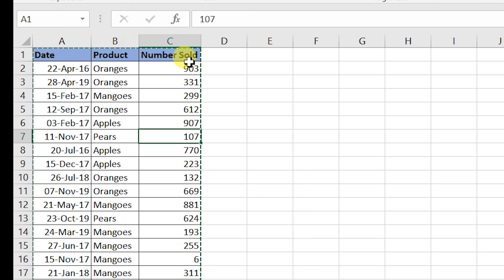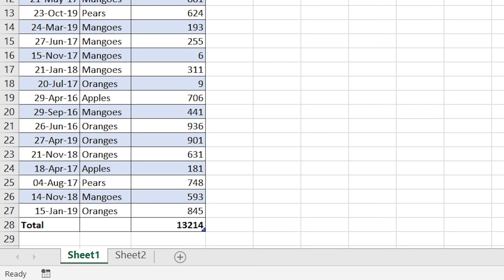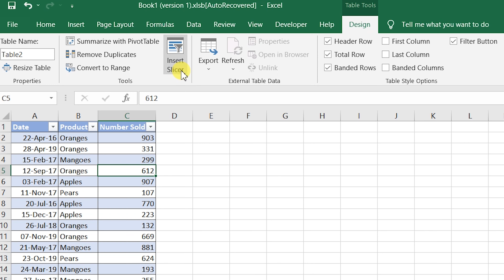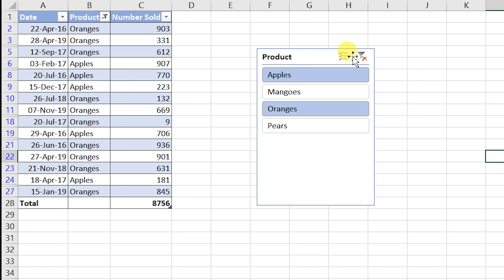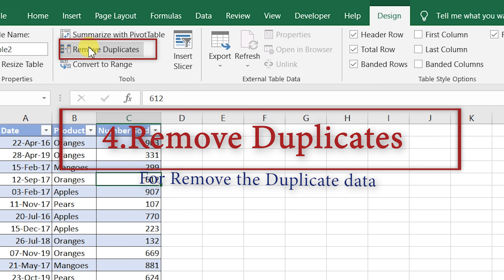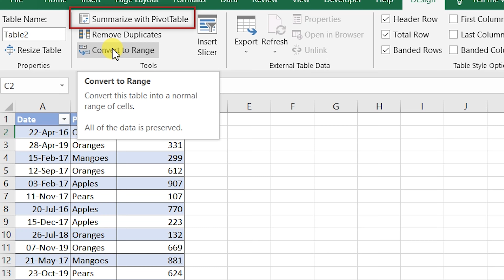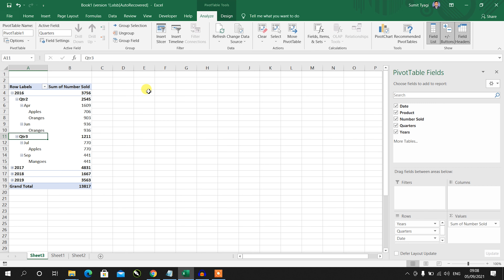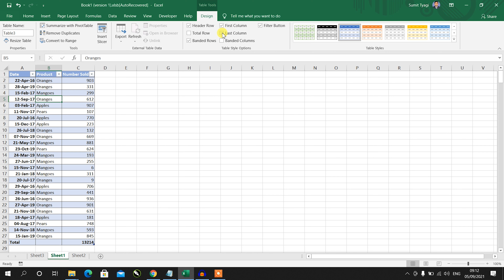5 Amazing Excel Tricks Every Excel User Must Know | excel table formatting | Computer Tips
5 Amazing Excel Tricks Every Excel User Must Know | excel table formatting

Agar aap Excel ke super shortcut keys dhundh rahe hain to yah video Hath ke liye hai is video mein Humne ke Kuchh best Excel Shortcut Keys bataen Hain Jo aapke bahut kam hai Jaise aap kaise shortcut sev table create kar sakte hain kaise aap keyboard shortcut graph bana sakte hain Iske alava Aur Bhi bahut kam ke shortcuts Humne is video mein bataen Asha Hai yah video aapko Jarur batana hai

Queries Solved:
1. how to insert table in excel
2. how to insert slicer in excel
3. how to sum table data in excel in hindi
4. how to insert a pivot table in excel
5. how to remove duplicates from table in excel
6. how to format the table in excel